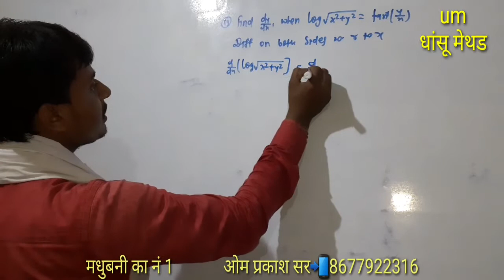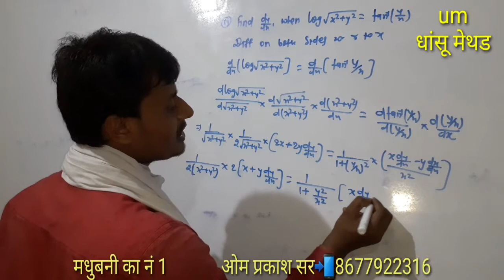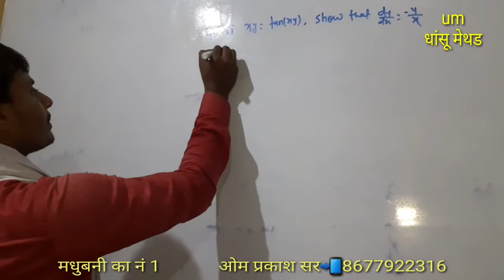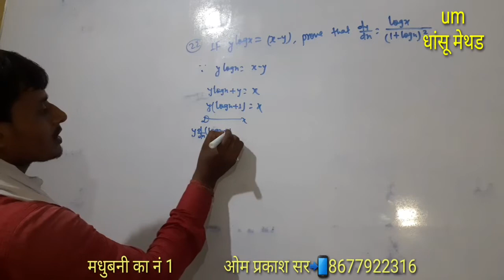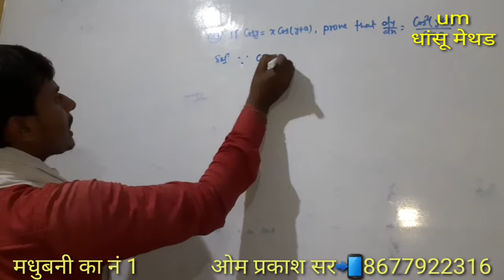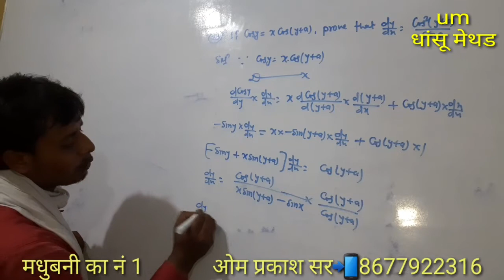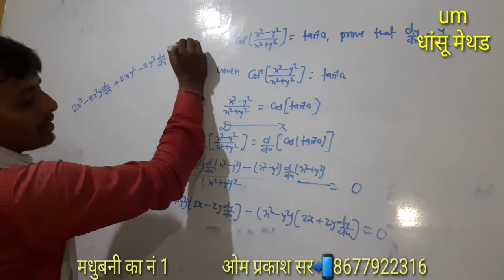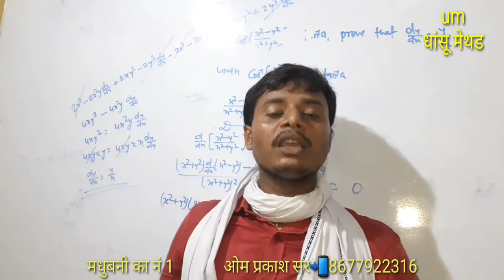Ex10E.Q 19.20.21.22.23.24.unique math.om prakash sir